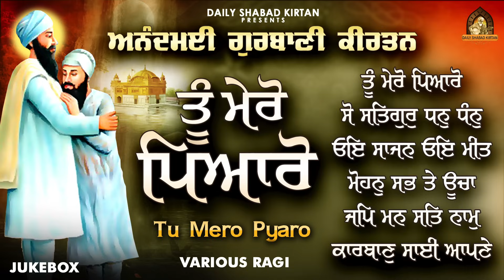Anandmayi Gurbani Kirtan | New Shabad Gurbani Kirtan Jukebox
Anandmayi Gurbani Kirtan - New Shabad JUKEBOX - Nonstop Shabad Gurbani Kirtan - New Shabad Gurbani Kirtan

For Daily New Shabad Gurbani Kirtan , Shabad Gurbani , Nonstop Shabad Gurbani Kirtan

Track Details
Bhai Shamsher Singh Ji Jalandhar Wale - 00:00
Bhai Shokeen Singh Ji Hazuri Ragi Sri Darbar Sahib - 07:28
Bhai Jatinder Singh Ji Hazuri Ragi Baba Bakala Sahib - 18:30
Bhai Jaskaran Singh Ji Goindwal Sahib Wale - 25:52
Bhai Jatinder Singh Ji Khiala - 34:44
Bhai Shanbir Singh Ji - 42:30